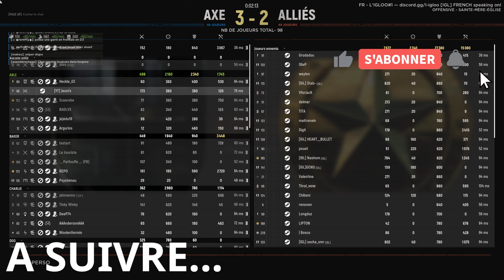Une Offensive Musclée | Partie I | Hell Let Loose Fr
Bonjour à tous aujourd'hui on se retrouve pour une vidéo sur Hell Let Loose.
La carte est Ste Mère L'Eglise. Nous sommes en mode jeu offensive côté américain; Je joue avec Jéjé,  Argurios , Heckle, Badlvx et Scarabee

___ Membres de la Chaine ___

- Yvonnick Bazin 🥳
- Yann Janouin 🥳
- Jéjédu19  🥳
- Chris 🥳
- David 🥳

___ Hell Let Loose pour les Débutants___

___ Soutien ___

___ Instant Gaming  ___

___  Les Réseaux  ___